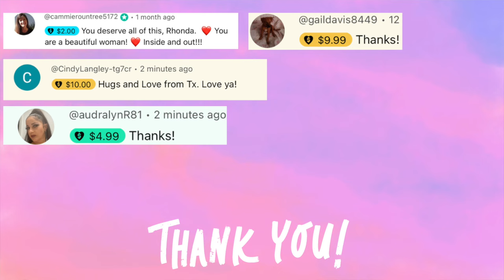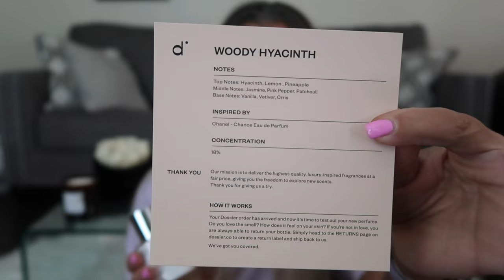SEPHORA SPRING EVENT SALE 2024 UNBOXING | DOSSIER, GLOW RECIPE HUE DROPS, TATCHA | HOTMESS MOMMA MD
* CLINIQUE
Take The Day Off Cleansing Balm Makeup Remover

* Tatcha
The Dewy Skin Cream Plumping & Hydrating Moisturizer

* Nécessaire
The Deodorant Gel - With 5% Alpha Hydroxy Acid (AHA) and Niacinamide

* ILIA
Skin Rewind Blurring Foundation and Concealer Complexion Stick

* Glow Recipe
Watermelon Glow Niacinamide Hue Drops Sun Glow Serum

* Tatcha
The Rice Wash Skin-Softening Cleanser

  CODE: HOTMESS

CODE: HOTMESSMOMMAOF4

CODE: HOTMESS

Code: HOTMESS
saves 10%